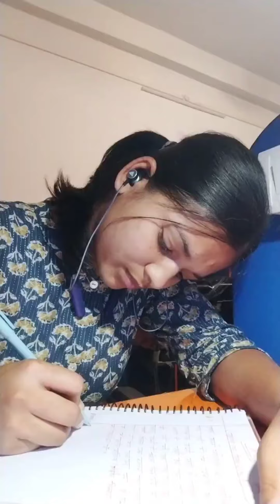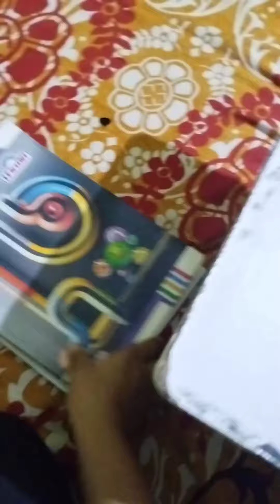UPSC VLOGS|| upsc study daliy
Join me in my daily vlog as I share my UPS study journey and provide motivation for your own preparations. Watch now to gain insight and inspiration for your UPS preparation topics. UPSCstudy motivation Watch now!